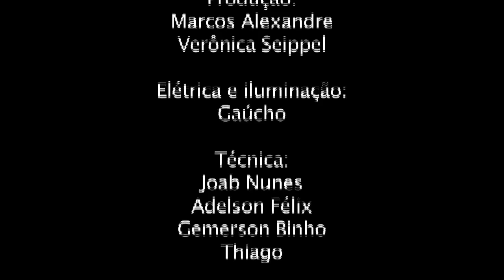Ai Se Eu Te Pego - Cangaia de Jegue & NORBERTO CURVÊLLO (Na voz)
AI SE EU TE PEGO - Clipe Oficial  (if i catch you)
Composição: Dyggs e Sharon

Sucesso da Bahia que artistas do Mundo inteiro tocaram.

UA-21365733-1